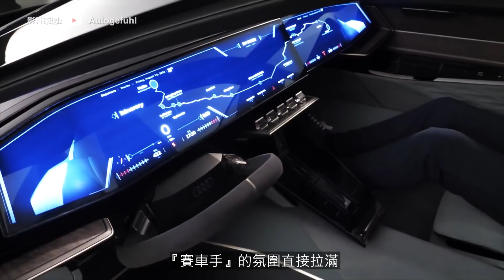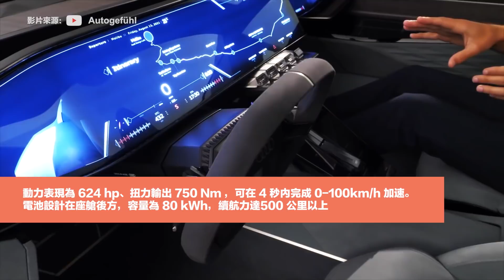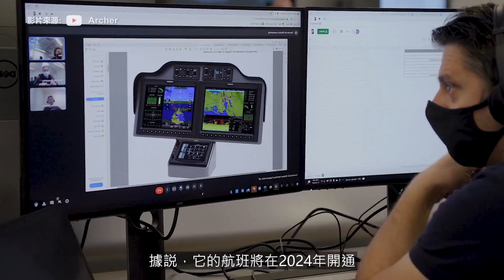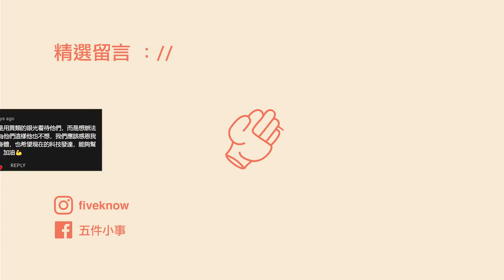擁有靈魂的生物車？加入黑科技的未來交通工具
五件小事|Wu Jian Xiao Shi

科技絕對是未來的風口！
每天在路上疲於奔波的人們，
有幻想過未來的交通工具是怎樣的嗎？
到底能不能把我們從水生火熱的車龍救出來呢？

今天，五件小事為你帶來
未來的交通工具 0:00

5：梅賽德斯·賓士 0:25
4：奧迪 Skysphere 3:25
3：電動三輪車 5:20
2：蛟龍號私人潛艇 6:38
1：飛機 8:09